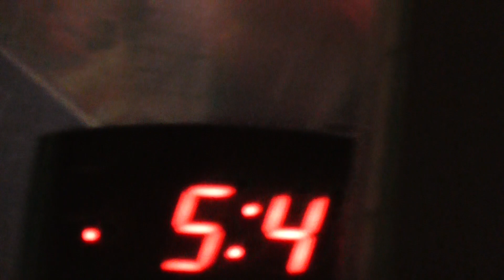00020 Bird on Wire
Bird on house Wire